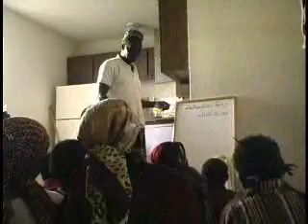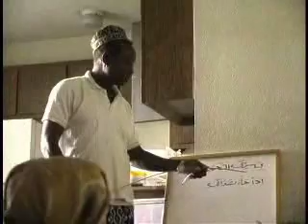iskashitaa refugee harvesting network invitation (7 min)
Barbara Eiswerth's innovative program bringing African refugees and volunteers together in a variety of community-building activities including the harvest of many tons of surplus fruit each year.

Excerpted from Iskashitaa: An Invitation to Community--Produced by Lauren Swain/Mind's Eye Productions